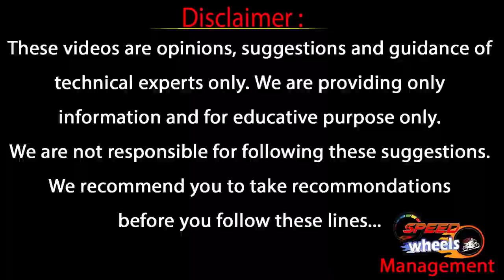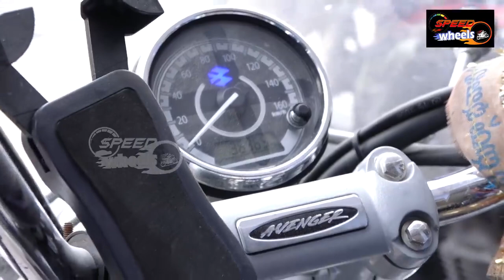Second-hand Bikes At Low Price | Second-hand Bikes With Finance Facility | SV Motors | Speed Wheels